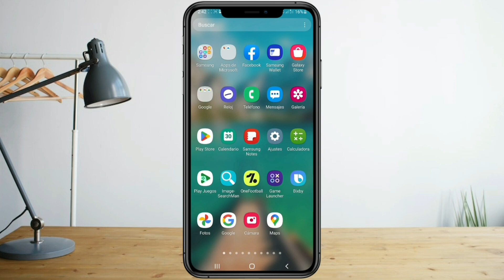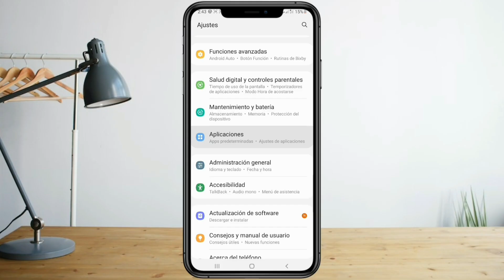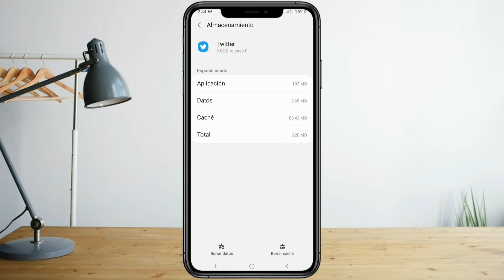Como SOLUCIONAR "Se me ha detenido" TWITTER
Si tienes alguna duda pregunta en la caja de comentarios